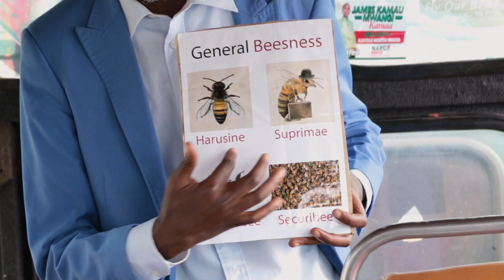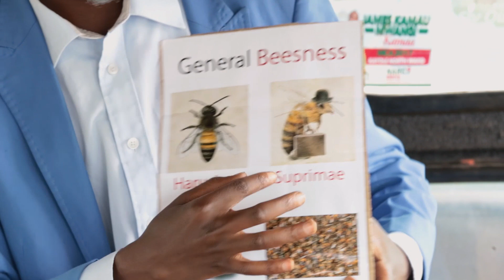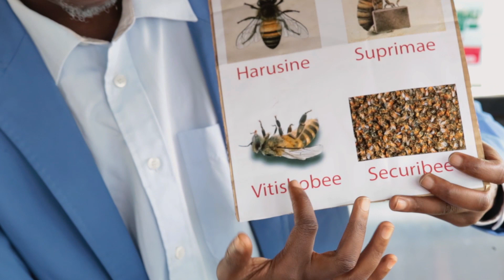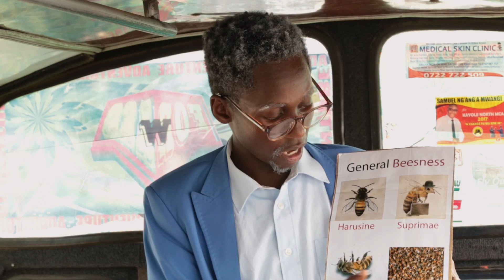BEST BEE KEEPER IN NAIROBI - GENERAL BUSINESS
An established Kenyan satirical comedian releases a funny video on the bees situation in Kenya.